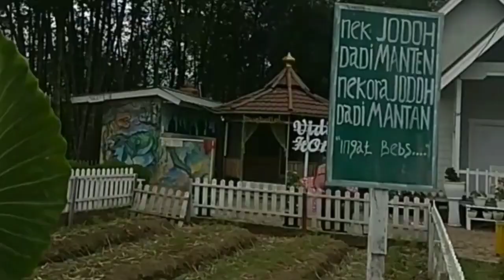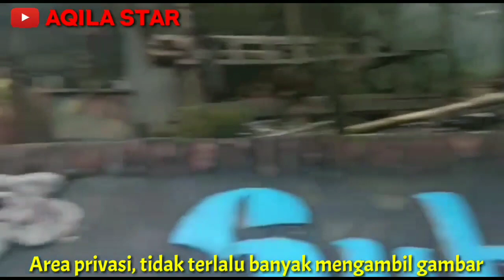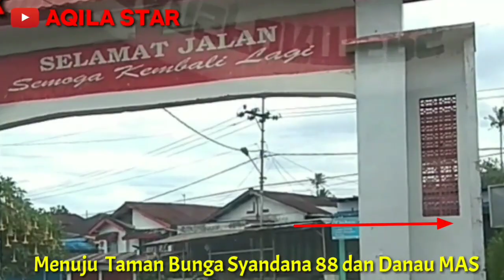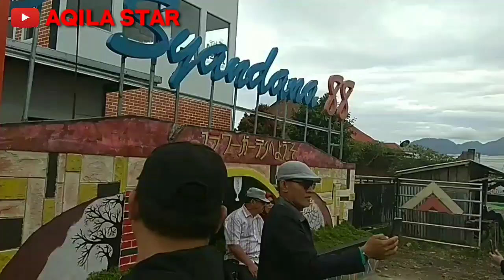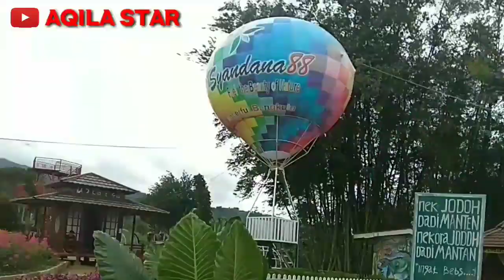RUTE DANAU MAS - SYANDANA 88 - KEBUN TEH KABA WETAN || KEPAHIANG, CURUP, BENGKULU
Pada Video kali ini kita akan mencoba untuk mereview beberapa Potensi wisata yang ada di Kabupaten Kepahiang, Curup dan Bengkulu, kita bagi menjadi beberapa bagian
khusus pada bagian ini kita berjalan mulai dari liku sembilan, Kepahiang kemudian ke Curug sengkuang lalu ke kebun teh kabawetan pemandian Air panas Suban, Taman bnga Syandana88 dan Danau Mas. asli pemandangan alam nya super segerr dan keren abis...
rute yang mudah dijangkau, aman , murah dan akses masuk yang tidak menguras kantong sangat cocok bagi anda yang ingin melakukan relaksasi, family gathering atau wisata bersama keluarga anda tercinta

ok... seperti apa kondisinya simak terus videonya sampai habis dan jangan lupa untuk like komen dan subscribe untuk Chanel nya serta aktif kan tombol lonceng nya supaya mendapatkan notifikasi video terbaru dari Chanel kami

terimakasih

simak juga video lainnya:
Curug Sengkuang -Kebun teh Kabawetan - Air Panas Suban-

SUMATERA - JAWA

Bengkulu-Jakarta Part#2
dengan Rute ; Kaur dan Hutan Lindung Bukit Barisan serta tanjakan manula yang Panjang, Curam, Tinggi dan Fenomenal serta hutan lindunfg Taman nasional Bukit Barisan

Kami berusaha menampilkan sedetail mungkin Rute/Rambu/Tanjakan/Turunan/Tikungan dengan tujuan Supaya teman2 memahami medan yang akan dilalui saat anda akan melewatinya

Terima Kasih